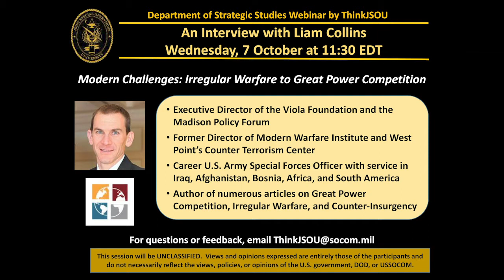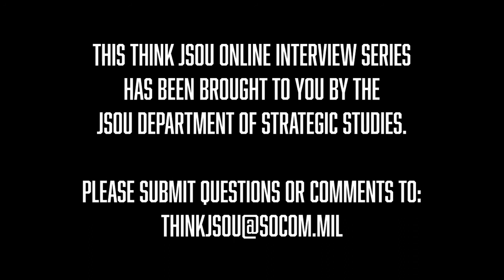An interview with Dr. Liam Collins; Modern Challenges: Irregular Warfare to Great Power Competition.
Dr. Liam Collins, former career U.S. Army Special Forces Officer and Director of the Madison Policy Forum, discusses articles he has published exploring the links between irregular warfare and the malign influence of major powers to derive key lessons for SOF military planners.

The opinions offered in this lecture are those of the presenters only and do not necessarily represent the views of any of the aforementioned organizations or parent institutions.

Video Production and Editing: Michael Raimondi - JSOU Multimedia Specialist (Contractor)